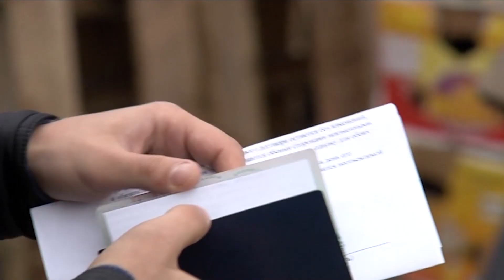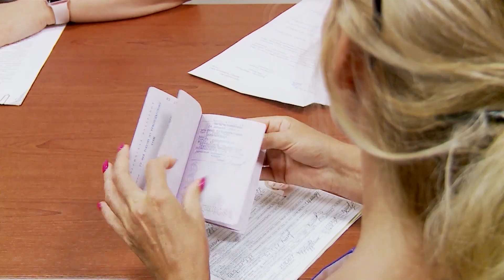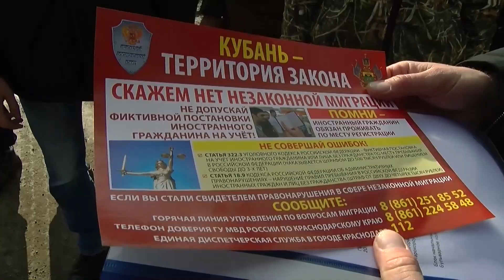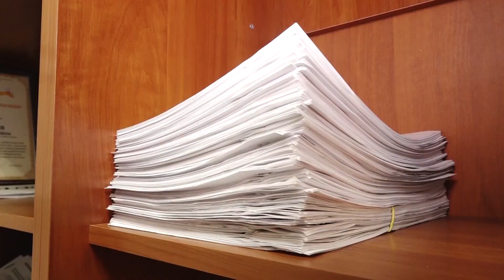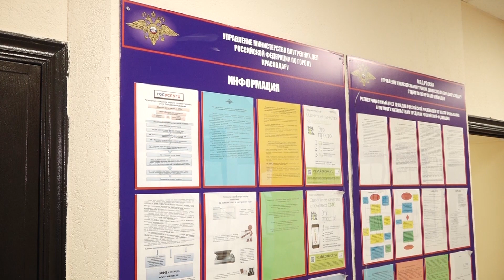Как решить проблему нелегальной миграции в Краснодаре?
Интервью с Еленой Василега, начальником отдела по вопросам миграции Управления МВД России по городу Краснодару.

Обсудим в программе борьбу с незаконной миграцией в Краснодаре.